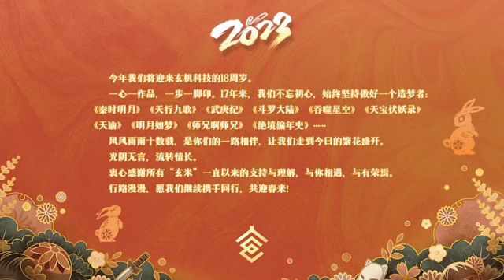Episode 291 | SWALLOWED STAR season 7 | Alur cerita donghua terbaru dan terbaik